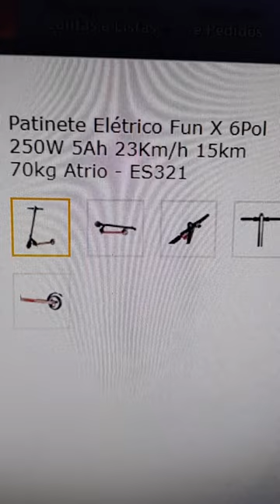amarilioneto369 Promoção patinete Elétrico Fun X 6Pol 250W 5Ah 23Km/h 15km 70kg Atrio - ES321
Patinete Elétrico Fun X. Ideal para se divertir no dia a dia! Com Led integrado, acelerador e freio elétrico nas mãos, Leveza e durabilidade construção feita em alumínio, Estrutura dobrável, Pneu macio proporcionando mais durabilidade para o patinete, Base antiderrapante. Display Multifunções com informações de bateria e velocidade. Especificações: 250W de Potência, Autonomia de até 15km, Piloto automático, Sistema de Iluminação LED, Suspensão dianteira, Velocidade Alcance de até 23km/h, Carga máxima até 70kg, Bateria Lítio 5Ah 24V.

Compras no link Patinete Elétrico Fun X 6Pol 250W 5Ah 23Km/h 15km 70kg Atrio - ES321

Compras no link Patinete Elétrico Fun X 6Pol 250W 5Ah 23Km/h 15km 70kg

Compras no link Windows 10 Pro 32/64 bits - Ativação vitalícia

Link do livro grátis no kindleunlimited, As receitas mais populares do Brasil: Os pratos mais populares

Autor Amarilio Neto

Vídeo para incentivar a prática de atividade física assistida por profissionais especializados sempre!

Link para degustar gratuitamente 30 dias de graça kindleunlimited

Compras no link Cadeira Gamer EC3 Preta

Link para experimentar gratuitamente o Prime Vídeo por 30 dias grátis!

Baixe já o APP da amazon frete gratis Link para baixar o App da amazon !

Link para degustar gratuitamente um kindleunlimited

Compras no Link da lista do enxoval do seu Bebe

Link para experimentar o amazon music unlimited gratuitamente por 3 meses dias!

1- Entrega Prime, frete grátis!

2- Filmes e séries no Amazon Prime!

3-  E-books Prime reading

4- Musicas, Prime Music

5- jogos, Prime Gaming

Experimente pelo link Prime Vídeo Channels para o teste grátis 7 dias!

Nome da Loja: Magazine amarilio neto

Visite a minha loja da magazine e você, loja magazine amarilio neto

Por favor, se escrevam no canal, assim você vai está ajudando no crescimento no meu canal, grato!

Caso queiram fazer uma doação ao meu canal para me ajudar a fortalecer e incentivar o crescimento do meu canal, basta doar qualquer valor na conta, banco inter 077, agência: 0001, conta: 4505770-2, muito grato, gratidão a você que poder me ajudar!

Salmo 23

Deitar-me faz em verdes pastos, guia-me mansamente a águas tranquilas.
Refrigera a minha alma; guia-me pelas veredas da justiça, por amor do seu nome.
Ainda que eu andasse pelo vale da sombra da morte, não temeria mal algum, porque tu estás comigo; a tua vara e o teu cajado me consolam.
Preparas uma mesa perante mim na presença dos meus inimigos, unges a minha cabeça com óleo, o meu cálice transborda.
Certamente que a bondade e a misericórdia me seguirão todos os dias da minha vida; e habitarei na casa do Senhor por longos dias.

Salmo 23

As portas estão se abrindo pra mim em nome do senhor Jesus!